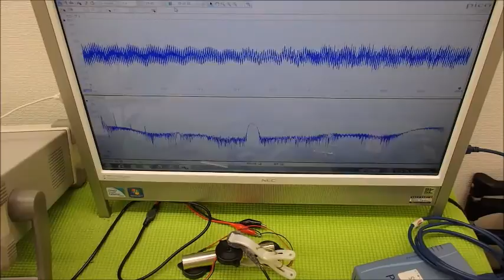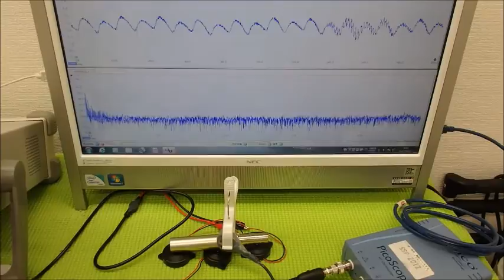超音波システム研究に関する動画・スライドを投稿しています ultrasonic-labo